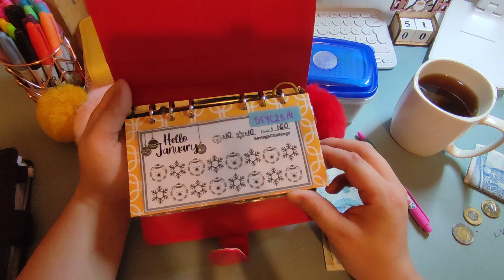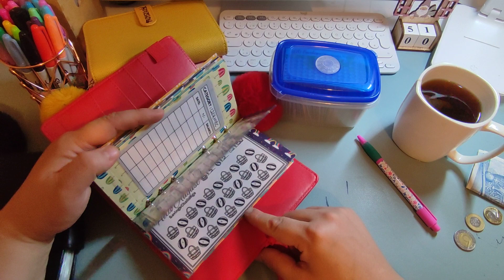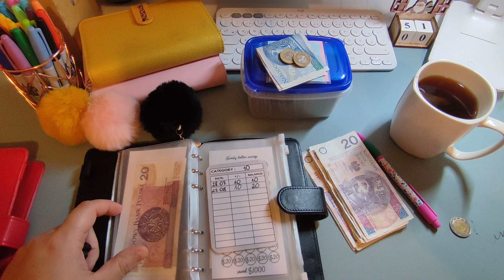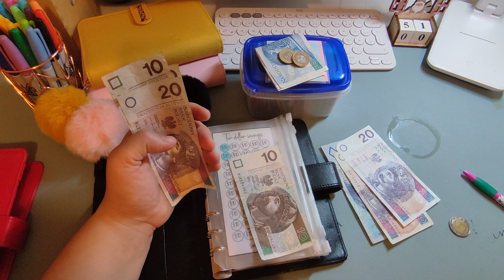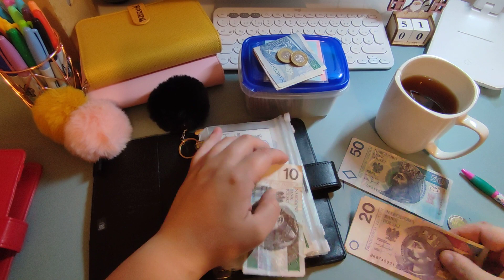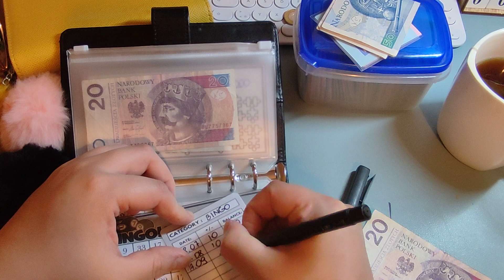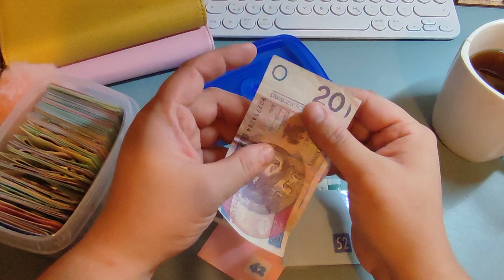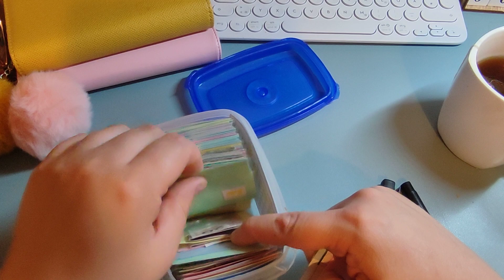🌸 Wyzwania finansowe i Wyzwanie 100 kopert | Wrzesień 2023